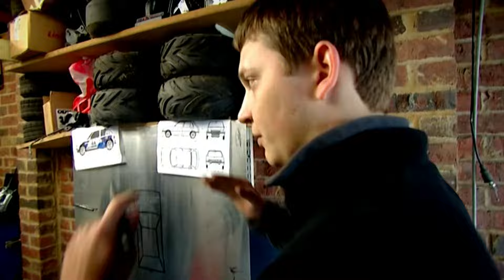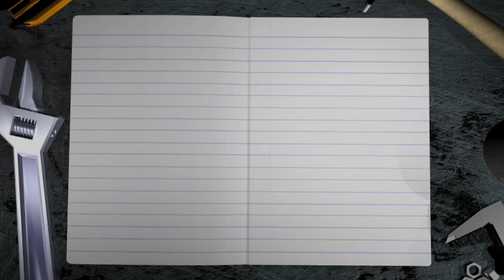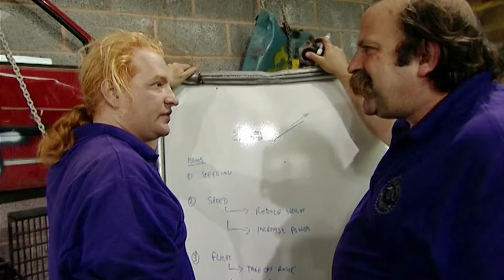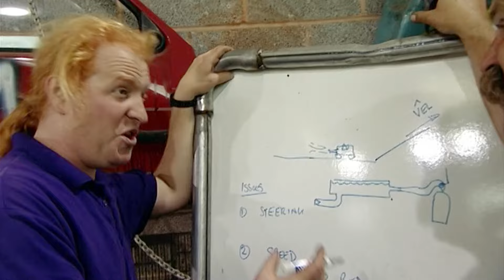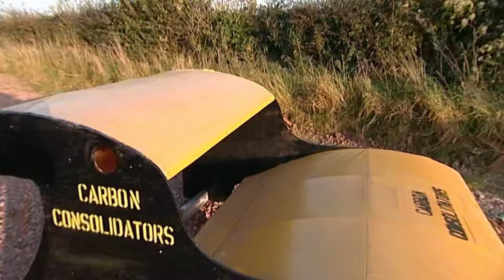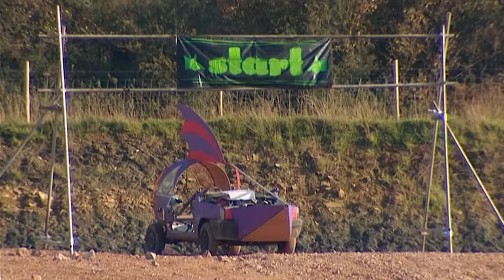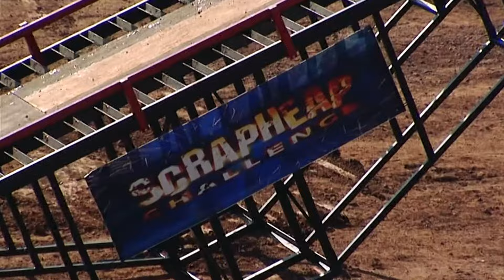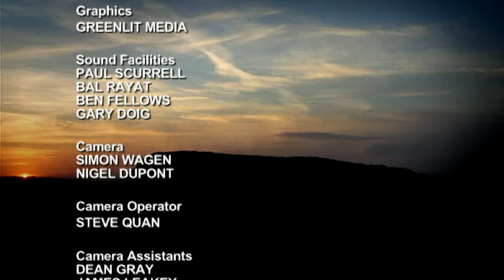Remote Controlled Carnage Ahead - Scrapheap Challenge - Game Show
Get ready for the most thrilling Scrapheap Challenge finale yet! Watch as the top teams battle it out at Clearwell Quarry, testing their remote control and flying car skills in a daring cliff jump. Lightweight design and throttle control are put to the ultimate test.

Scrapheap Challenge S11 E20

0:00 - The Grand Final Begins
2:00 - Teams Prepare for Final Challenges
4:30 - Introducing the Wheel Nuts
7:00 - Dick's Diamonds Unveil Their Strategy
10:30 - Carbon Consolidators Reach for the Skies
15:00 - Remote Control Tests Begin
20:00 - Carbons Attempt First Flight
25:00 - Round 1: Gunning for the Gap
34:00 - Round 2: Teeter Toppler Trouble
41:00 - The Flying Car Finale

🚨 Dive into more episodes of Scrapheap Challenge on Banijay Engine. Witness creativity and engineering collide in the quest for mechanical supremacy.

Join the ultimate engineering showdown in Scrapheap Challenge! Watch as teams battle it out to build the most extraordinary machines and inventions using nothing but scrap and recycled materials. From dune buggies to flying machines, witness jaw-dropping creations and hilarious moments that will keep you on the edge of your seat. Get ready for the best bits, funniest moments, and epic challenges as these teams showcase their teamwork, problem-solving skills, and junkyard ingenuity. Don't miss out on the thrilling adventures of Scrapheap Challenge and discover the genius behind scrapyard inventions!

Fascinated by creativity and engineering challenges? Dive into our playlists to explore more from Scrapheap Challenge and other shows!

Fascinated by the mechanics and engineering on Banijay Engine? Your curiosity will find a new home with Banijay Science! Explore our top selections now.

If you love the world of Banijay Engine, you'll be thrilled to discover what else we have to offer.